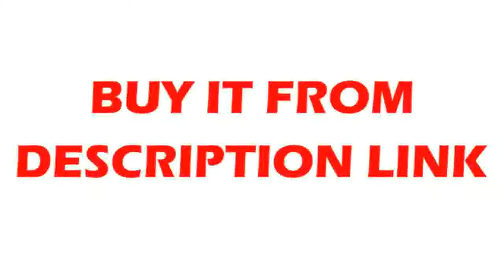Buying rail 6 sets SBR20 40015001500mm + SFU1605 45015501550mm ballscrew + BK12 BF12 + Nut housi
Product On Aliexpress

Guide Width or Diameter:16mmModel Number:SBR20 SFU1605Screw Pitch (lead):5mmDiameter:16mmPlace of Origin:Chinais_customized:Yes